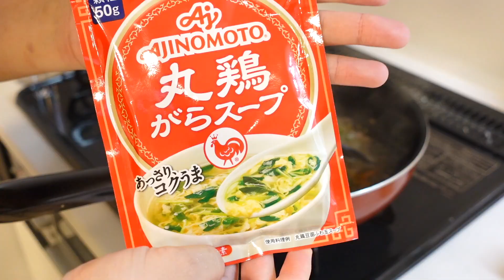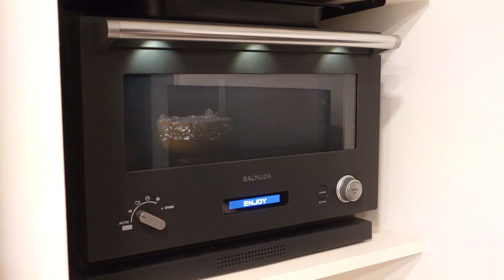料理を振る舞うため初めて招いた友達の膝の上で上機嫌なチワワ犬がこちらですwww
みるく姫とアラサー男子のほのぼのとした日常動画です。

【チワワプロフィール】
・名前：みるく
・性別：女の子
・誕生日：2018年11月8日
・生まれた場所：鹿児島
・性格：甘えん坊のびびり

【Profile of the chihuahua】
・Name: miruku
・Sex: Female
・Date of Birth: November 8th, 2018
・Birth Place: Kagosima Prefecture